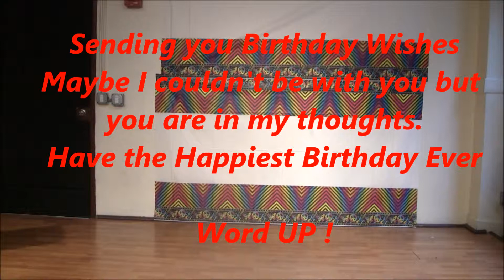A Moment with Blackmon Happy Birthday